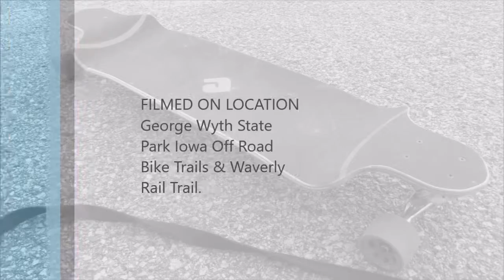Spring Skate -Joring 2016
Spring Skate -Joring with Jewel Dog Winston Dog.       Credit info :
Jake LaVallee - Suspenseful and Victorious Underscore